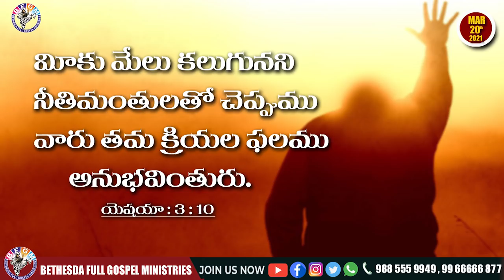Today's promise 20.03.2021 | BFGM LIVE